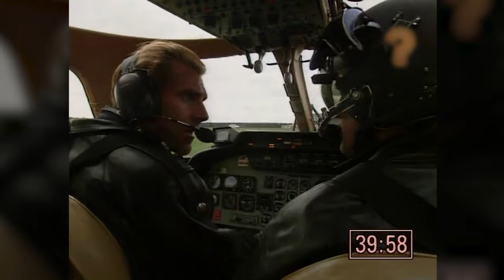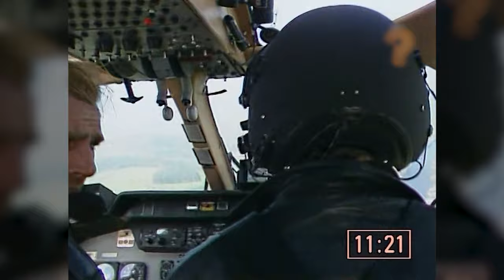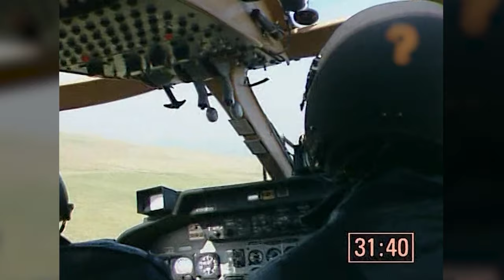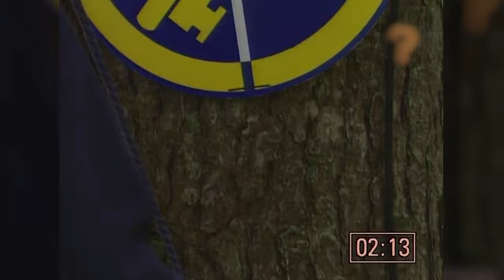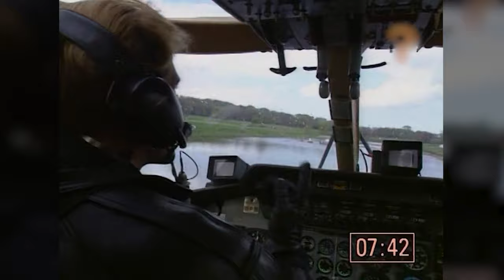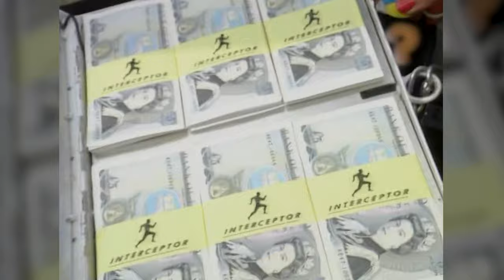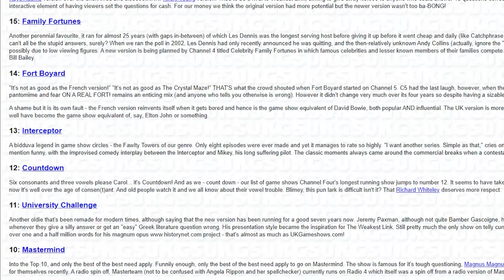Interceptor - A Retrospective | Documentary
When Treasure Hunt ended in the summer of 1989, a brand new exciting adventure game show took its place - Interceptor! In this video, we look back at this iconic game show and relive some of the best moments from each episode of the show.

The support I have received so far has been incredible and I would love for you all to come along on the journey with me!

Chapters:
00:00 Introduction
01:53 Origins and Development
07:56 Episode 1
13:45 Episode 2
17:13 Episode 3
21:44 Episode 4
26:38 Episode 5
30:09 Episode 6
35:19 Episode 7
40:20 Episode 8
46:16 Cancellation and Legacy
48:53 Outro

Don't forget to check out some of the other retrospectives on the channel, including a look back at Interceptor's predecessor Treasure Hunt, as well as a whole host of other feature-length retrospectives of some of your favourite game shows!

I would like to say a huge thank you to Chris Hart, the creator of the Interceptor's Lair website. Chris' support and help was instrumental in putting together this video.